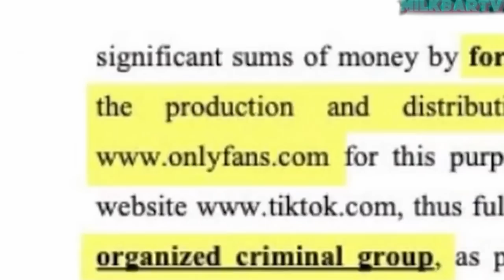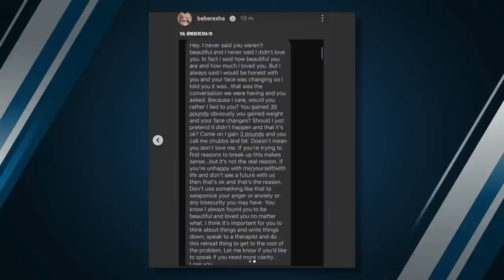Why Are Men In Crisis?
The media suddenly realizes American men are in crisis – but as usual, they ignore the reasons why; Democrats’ sacramental treatment of abortion hits fever pitch; and Europe’s economy hits the skids.

Ep.1768

2️⃣  Become a DailyWire+ member to gain access to movies, shows, documentaries, and more

Stamps - Get a 4-week trial, free postage, and a digital scale Thanks to Stamps.com for sponsoring the show!

00:00 - Why Are Men In Crisis?

3:33 - WSJ: Divorce Parties Are A New Hot Invite

8:33 - Media Suddenly Realizes American Men Are In Crisis

10:46 - WaPo: Men Are Lost

16:41 - Politico: Democrats Have A Man Problem

21:19 - George Gilder’s “Men And Marriage”

22:37 - Andrew Tate

24:06 - Flashback: Andrew Tate On “Loverboy Method”

29:07 - Ezer K’negdo: “A Helper Against Him"

31:08 - Costin Alamariu’s “Bronze Age Mindset”

38:28 - The Disintegration Of The Family

39:34 - Kirby: Military Funding Travel For Abortions A “Sacred Obligation”

42:20 - Abortion “Expert”

45:37 - Receding Rates Of Growth In The West

48:13 - WSJ: Europeans Are Becoming Poorer

51:36 - Over 30k Medically Assisted Deaths In Canada Since 2016

54:30 - Things I Hate

54:40 - Barack Obama: They’re Banning Books That Shaped Me!

56:15 - Trudeau Lectures Muslims

58:43 - Another Celebrity Texting Scandal